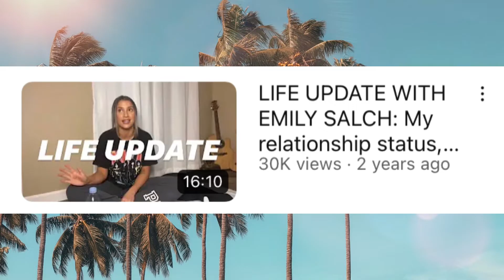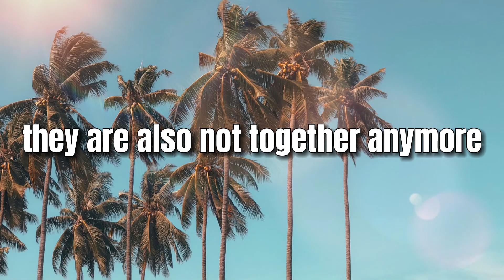who is still together from Love Island USA season 1?